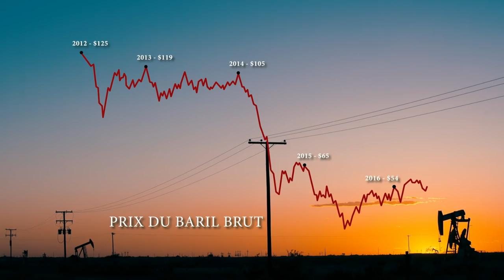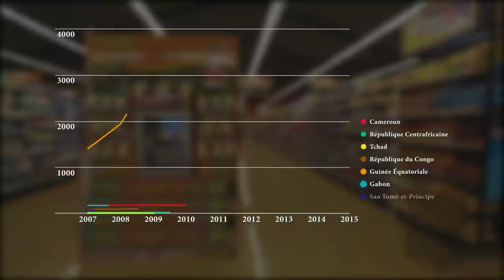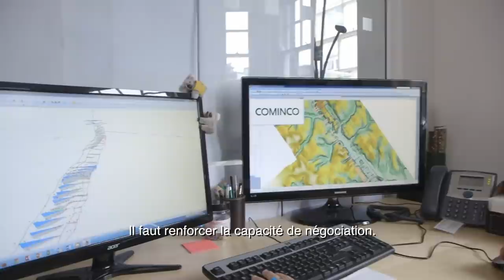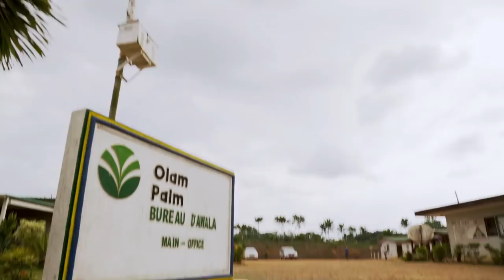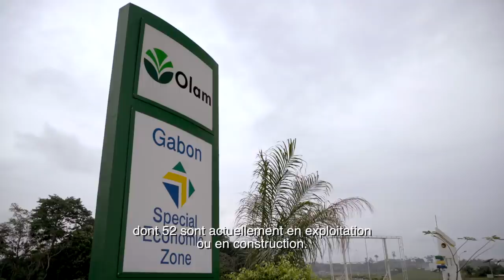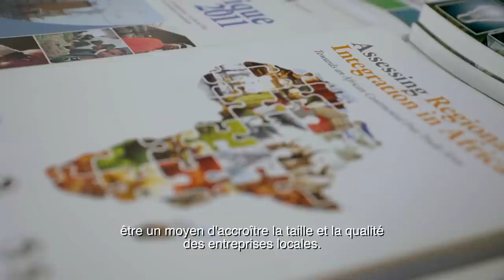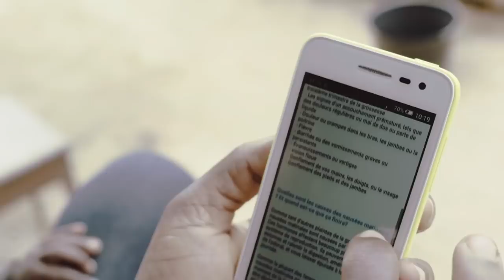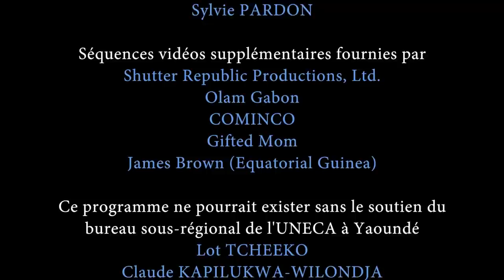Made in Central Africa : Du Cercle Vicieux au Cercle Virtueux (Vidéo produite par APO Group)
Vidéo commanditée par la Commission économique pour l'Afrique des Nations Unies (ECA) et produite par APO Group en Septembre 2017